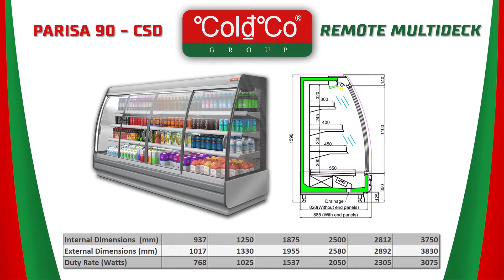Supermarket Refrigeration Display Unit